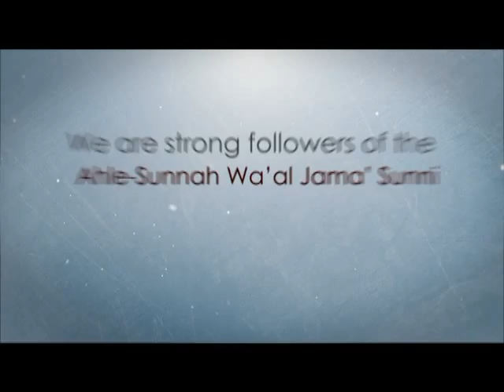Zeenat-ul-Qura Qari Ghulam Rasool Sb RA(OLDHAM 1995..BAYAN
SHAANE QURAN AUR AZMATE SAHAABA
Zeenat-ul-Qura Qari Ghulam Rasool Sb RA
Recorded and Released by
Mohammed Younis
Tariq Gift Centre - ICC
12 Carlisle Road
Bradford
West Yorkshire
BD8 8AD